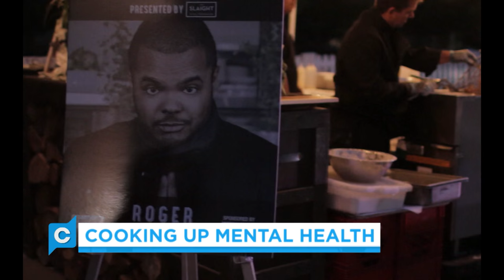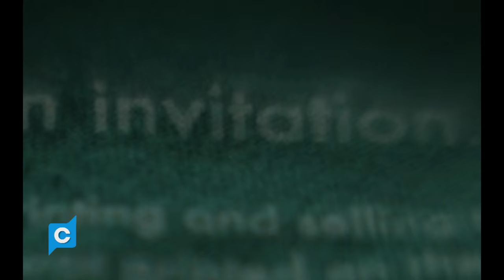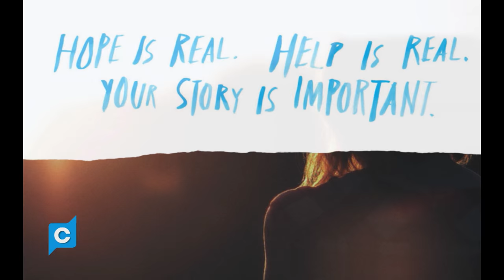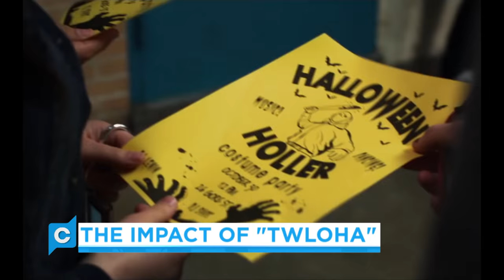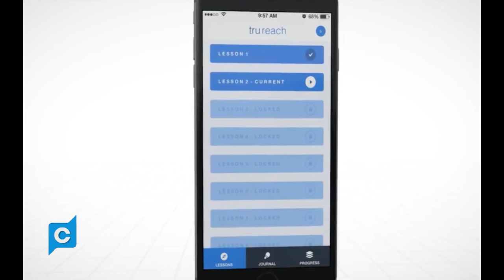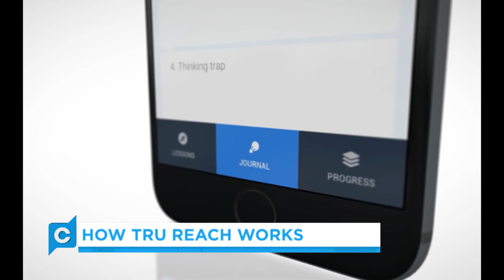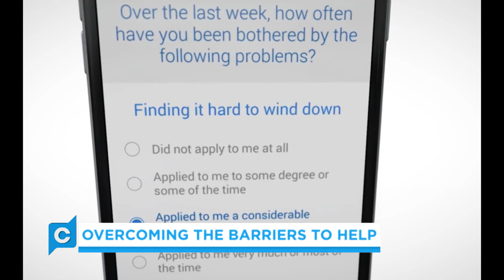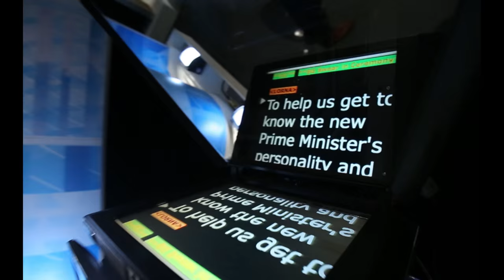Mind in Crisis - 1517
Context is in the field to find out more about helping the Mind in Crisis. Featuring celebrity chef Mark McEwan and TWLOHA founder Jamie Tworkowski.